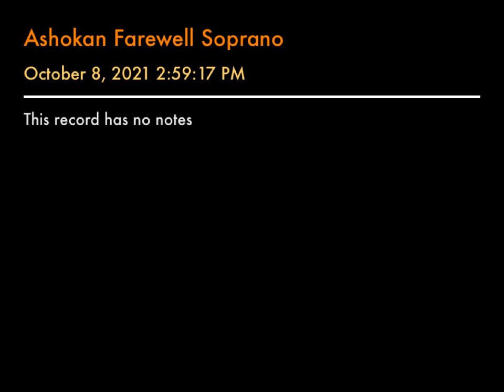Ashokan Farewell Soprano